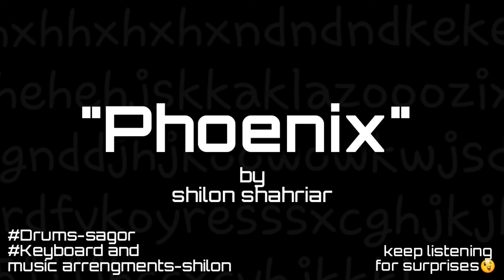Pheonix - Shilon | Guitar Instrumental Track by Shilon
pheonix,instrumental music,instrumental,guitar instrumental,backing track,guitar backing track,backing tracks for guitar,pheonix guitar instrumental,pheonix guitar instrumental by shilon